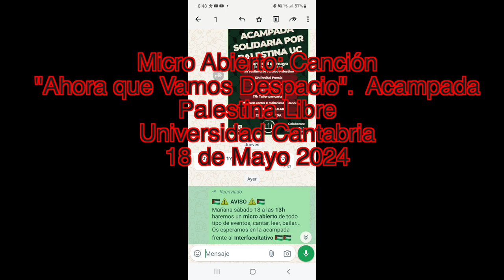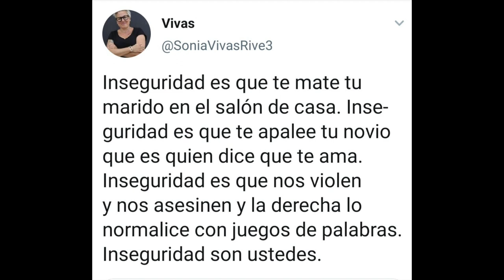240518 Canción "Ahora que Vamos Despacio" Acampada Micro Abierto UC